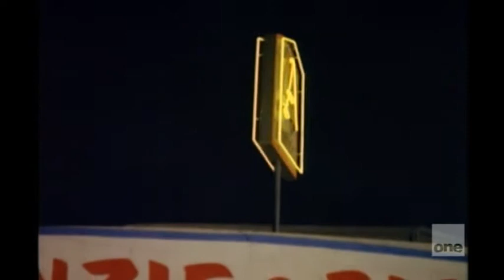Princess of 3rd Street - Joanie & Chachi/Scott Baio & Erin Moran - Happy Days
From the Happy Days episode "Chachi's Future". Also included is the end of the 2nd act where Mr C tells Chachi he may pursue a career in music. The song "Princess of Third Street" is often trimmed right down in syndication but presented here is the complete version. Enjoy :)